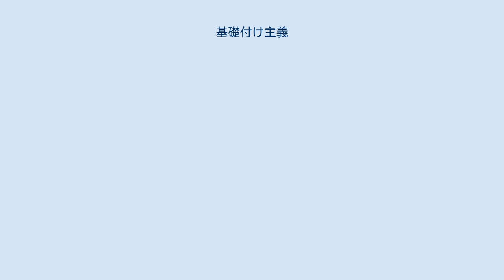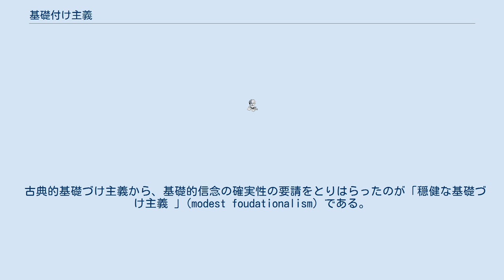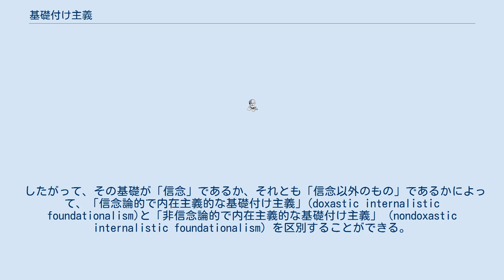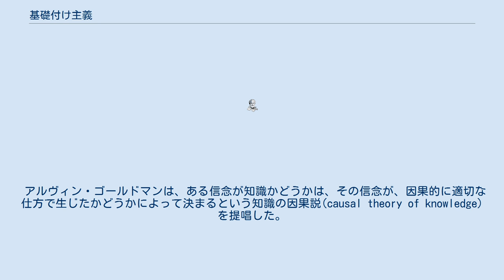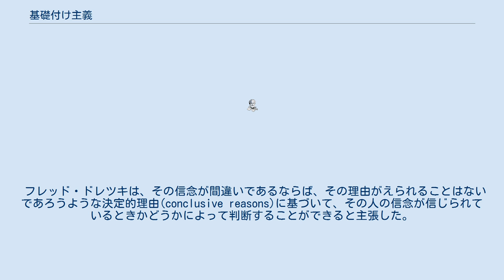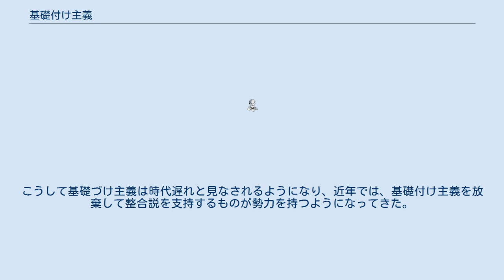基礎付け主義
基礎付け主義（きそづけしゅぎ、英: foundationalism）とは、信念や判断の構造に関する立場であり、哲学のさまざまな分野に存在する。
 知識とは、「正当化」された「真」なる「信念」である（Justified True Belief）というのがプラトンに由来する伝統的な定式（JTB定式）であるが、「ある信念」（belief）を正当化するための何らかの基礎を認めることができるかという問題を肯定するのが「基礎付け主義」である。
 基礎付け主義の理論では、「ある信念が認識論的に正当化されるのは、それが直接、あるいは基礎付けの連鎖を遡及していけば究極的には、自明な基本的な信念によって基礎付けられるときだけである」ということになる。
いいかえればこのような立場は、諸命題の確実さは、絶対確実な疑い得ない根拠から正当化の連鎖によって派生的に与えられるものであるとみなすことでもある。
その場合、これ以上遡行できない、一つの基礎的なものによって全ての派生的な諸信念の体系が根拠付けられることになることから、この基礎を梃子の原理で地球を動かしたアルキメデスの寓話になぞらえて「アルキメデスの点」と呼ぶ。
 その基礎自体が「信念」である場合は、それ自体「自明である」とか、「自らを正当化する」とされるが、たいていの場合、基礎付け主義者たちは、デカルトの明晰判明や「コギトの疑えなさ」などの、それ自体は信念ではない、心理的・精神的な出来事・状況又は経験によって正当化されるものとみなしてきた。
 その基礎について、デカルトのように、理性に求める立場を大陸合理論、ジョン・ロックのように、経験に求める立場を経験論と呼ぶ。
大陸合理論は、絶対確実性の保証人として何らかの意味での神を要求するのに対し、経験論はそのような保証人なしに人間の経験を基礎に穏当な道を進もうとするものである。
 デカルト、ロックらの古典的基礎付け主義においては、基礎的信念は絶対確実であることが要求される。
もしもある信念が絶対確実な基礎的信念から演繹できるのなら、その信念も絶対確実である。
問題となるのは、演繹できる範囲であって、ロックは、神の存在や数学の確実性は「論証的知識」に属するものとして演繹できるが、自然学は確実ではなく、蓋然性を持つにすぎないとした点にデカルトとの相違がある。
 古典的基礎づけ主義から、基礎的信念の確実性の要請をとりはらったのが「穏健な基礎づけ主義 」(modest foudationalism) である。
基礎的信念の上に他の信念が積み上げられるという正当化の構造は古典的基礎づけ主義と共通である。
しかし、基礎的信念は「それ自体で非常に確からしい」といった程度のものが使われ、推論としても演繹的推論だけでなく、帰納的推論も認めることが多い。
バートランド・ラッセルが提唱した。
 基礎付け主義のうち、真なる信念は正当化されていなければならず、かつ、その正当化について、認識主体に知られていなければならないという立場を内在主義という。
 したがって、その基礎が「信念」であるか、それとも「信念以外のもの」であるかによって、「信念論的で内在主義的な基礎付け主義」(doxastic internalistic foundationalism)と「非信念論的で内在主義的な基礎付け主義」（nondoxastic internalistic foundationalism）を区別することができる。
 その後、信念論的で内在主義的な基礎付け主義は、ミュンヒハウゼンのトリレンマによって遡行問題を引き起こすことから不可能であるとされるに至った。
 非信念論的で内在主義的な基礎付け主義は、イギリス経験論のように、経験や感覚といった信念以外のものを基礎に求めるが、ウィルフリッド・セラーズによって、これらが前提としていたセンス・データ論が所与の神話(myth of the given)であるとして批判にさらされるようになった。
 その後、いわゆるゲティア問題をきっかけに、内在主義を放棄して、外在主義をとるものが増えてきた。
 基礎付け主義のうち、真なる信念は正当化されていなければならず、かつ、その正当化について、認識主体に知られている必要はなく、客観的に成立していればよいという立場を外在主義という。
 アルヴィン・ゴールドマンは、ある信念が知識かどうかは、その信念が、因果的に適切な仕方で生じたかどうかによって決まるという知識の因果説(causal theory o...